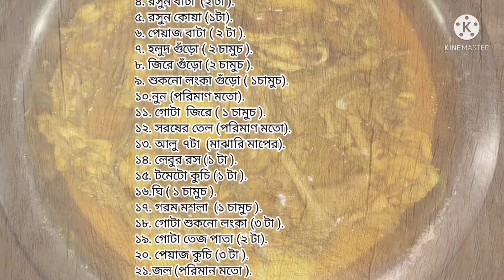Desi Murgi Recipe ll দেশী মুরগির পাতলা ঝোল 😋😋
আপনারা বাড়িতে  এই রেসিপি টা ট্রাই করবেন আশা করছি ভালো লাগবে ।

Your Quire's :
দেশী মুরগির পাতলা ঝোল
 দেশী মুরগি এভাবে রান্না করে দেখুন
সবচেয়ে বেশী স্বাদের দেশী মুরগি রান্না
 এভাবে রান্না করলে আপনার গুন গান সবাই করবে

     # Bidyut Majumder
সখের রন্ধন শালা #

Bidyut Majumder
From - Alipurduar  West Bengal ( India )